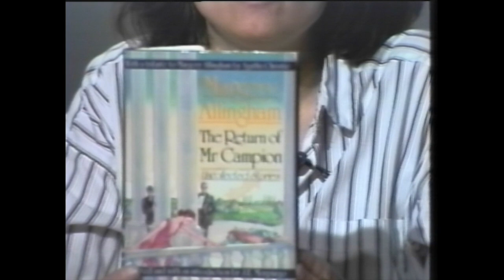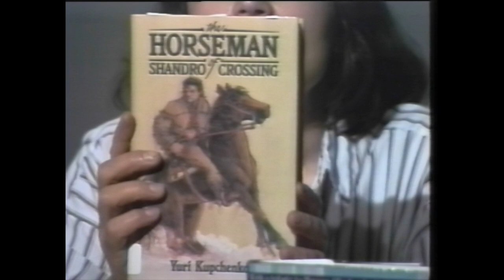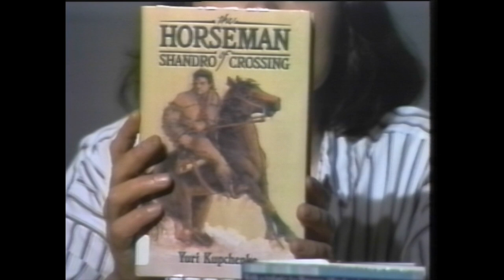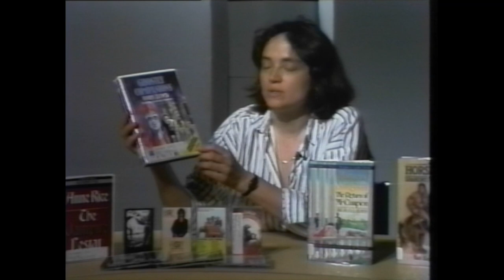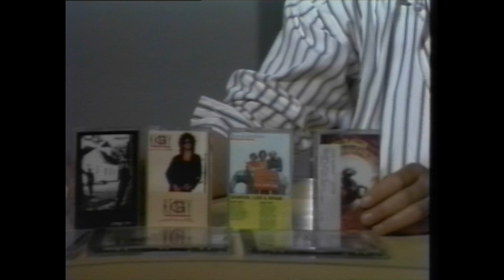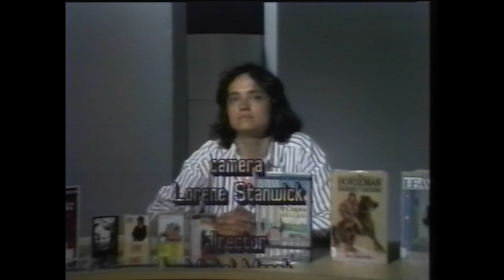Shaw 102.1 Don't Judge a Book by its Cover | 1990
A monthly serial program filmed at the office of Shaw Cable 10 at 613 Ward Street, Nelson featuring Deb Thomas (Chief Librarian at Nelson Municipal Library). Deb profiles some new books at the library and discusses the audio collection with audio story books and music cassettes and CDs.